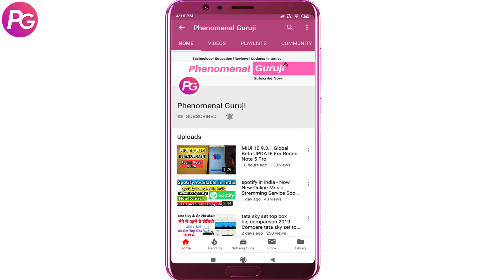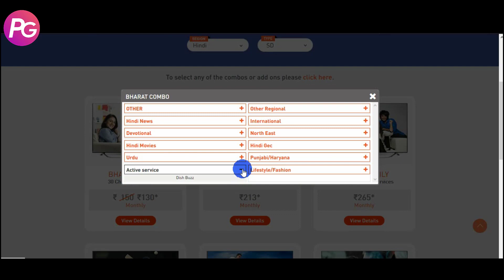dish tv plans 2019 - dish tv new packages bharat combo | dish tv new packs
dish tv plans 2019 or dish tv new packages bharat combo or dish tv new packs in hindi. dosto, yaha hum batayege kaise aap dish tv ke ke anusaar channel ke packs ko le sakte hai. kyuki yaha dish tv ne bhi apne dish tv Swagat pack aur dish tv family pack aur bharat pack update kar diye hai. isme apko sd aur hd channels bhi milte hai. jyda jankari ke liye ye video pura jarur dekhe. dish tv ne kuch apne according kuch offers diye hai ki grahak dish tv ke banaye gaye packages ko select kar sakte hai. aur unhe continue kar sakte hai.